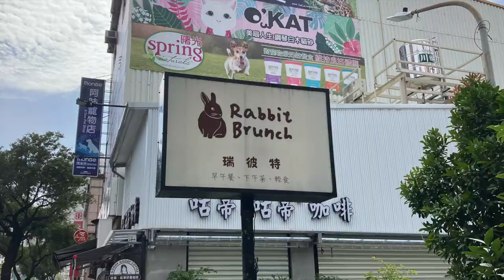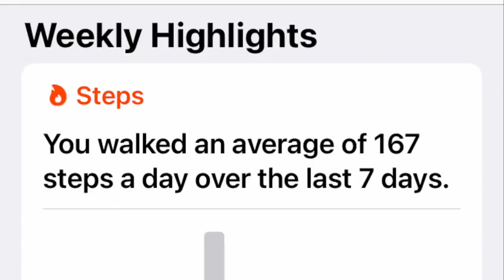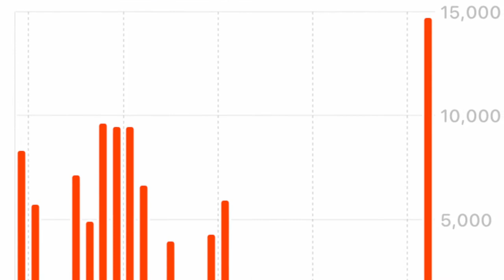Things I Like About Living in Kaohsiung Taiwan Part One Let Pasta Enter Your Life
Things I Like About Living in Kaohsiung Taiwan
Part One
Let Pasta Enter Your Life